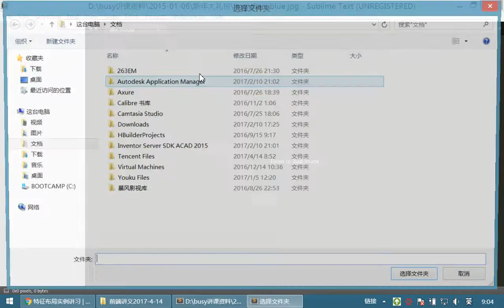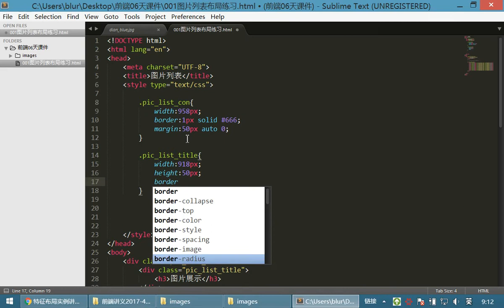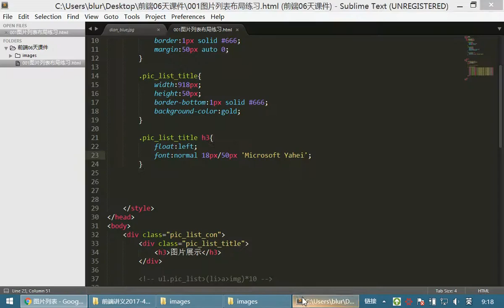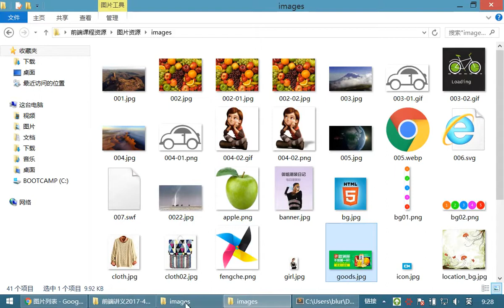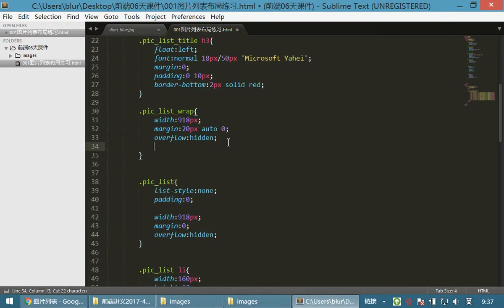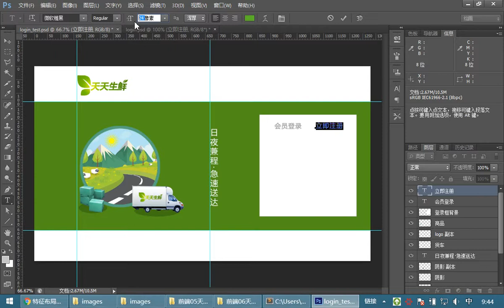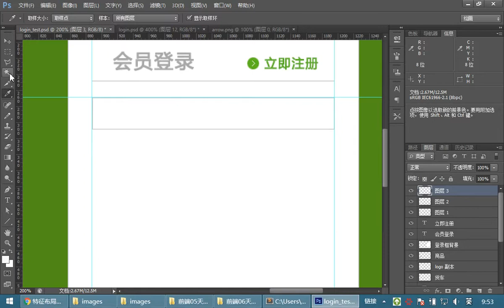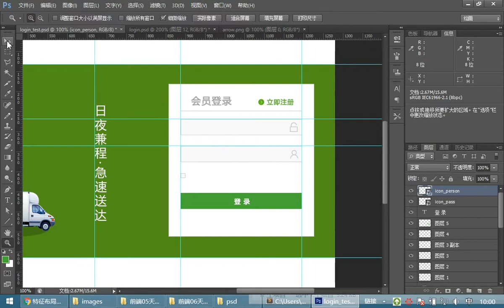07 HTML和CSS丨15 制作登陆页效果图丨03练习复习